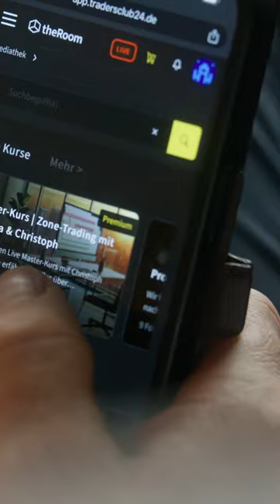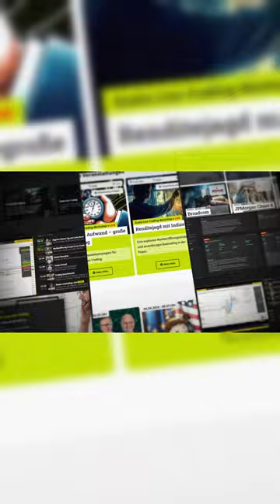Feiere mit uns 15 Jahre TradersClub24 - Brandneue Strategie-Updates & EXTRA Black-Friday-Specials !!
seit 15 Jahren steht der TradersClub24 für eine erstklassige Trading-Ausbildung, persönliches Coaching und exzellenten Service – das möchten wir mit Ihnen feiern!
Am 29. November 2024 um 8:25 Uhr laden wir Sie herzlich zu unserem Online-Jubiläumsevent ein, mit brandneuen Strategie-Updates für noch intuitiveres und effizienteres Trading.
Jetzt kostenfrei anmelden, exklusive Updates und einmalige Black-Friday-Specials sichern!

• Brandneue Strategie-Updates: Perfekt für einen mühelosen Einstieg und optimale Effizienz.

• Einmalige Black-Friday-Specials: Exklusive Vorteile, die nur für Event-Teilnehmerinnen und -Teilnehmer verfügbar sind.

• Jubiläumsüberraschungen: Freuen Sie sich auf besondere Highlights, die diesen Event einzigartig machen!

Freuen Sie sich auf ein besonderes Event – wir freuen uns auf Sie!
Herzliche Grüße aus Hamburg,
Ihr TradersClub24-Team